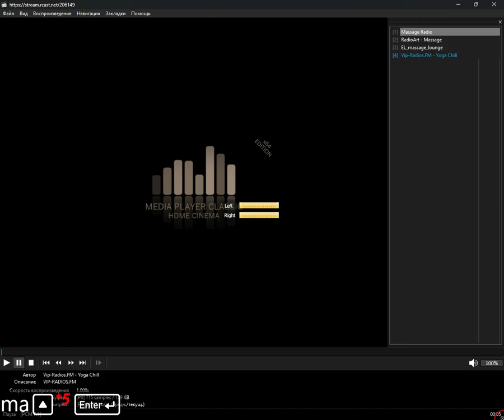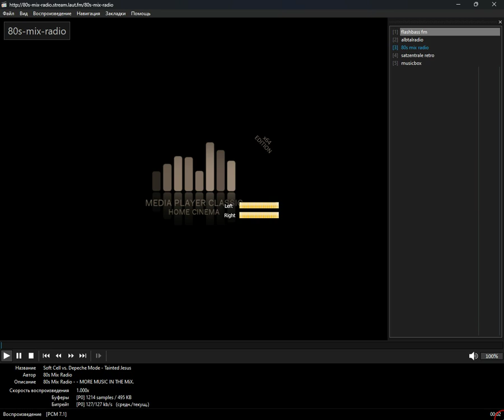+merged+ - maxis (Media Player Classic Home Cinema) (23.10.2024)